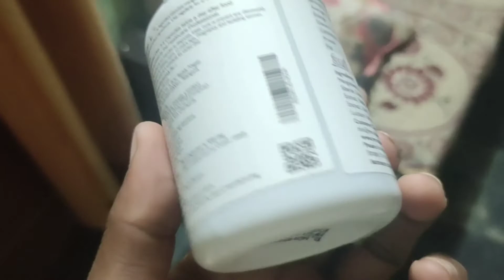renatus nova review in hindi